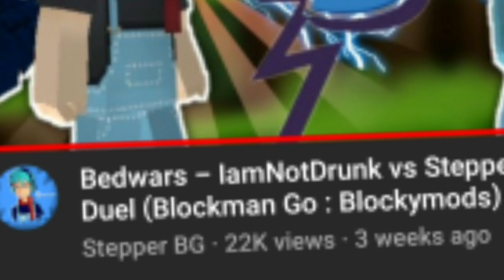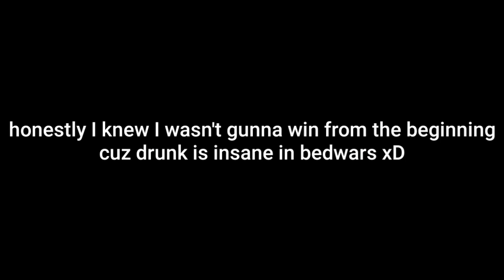Bedwars 1 Experienced player vs 1 Pro😱😳 (@IamNotDrunkBG) [Blockman Go BlockyMods]